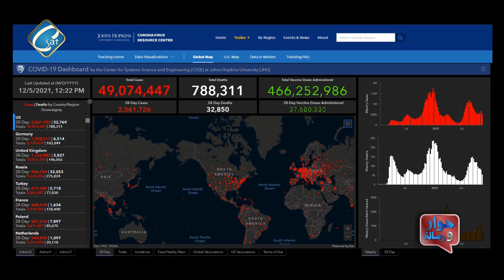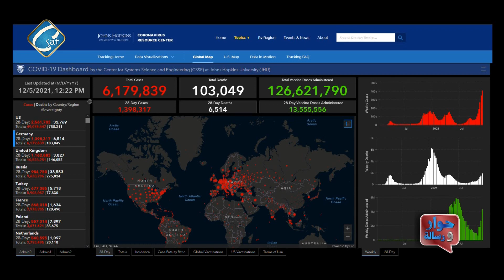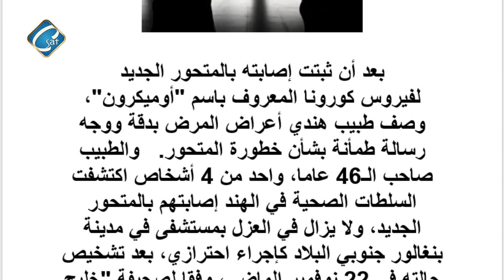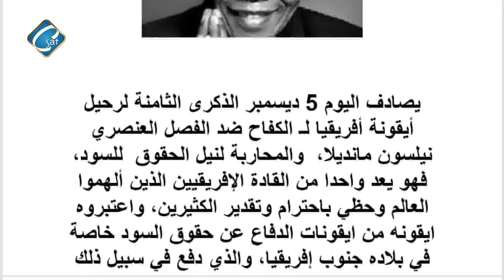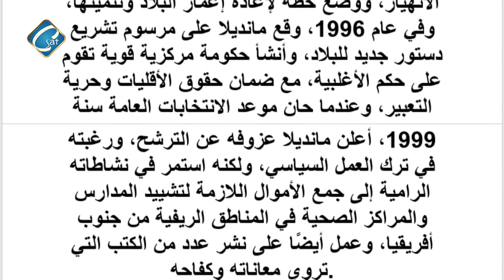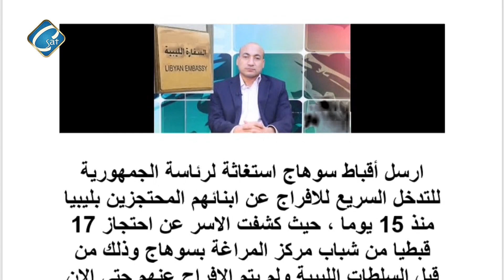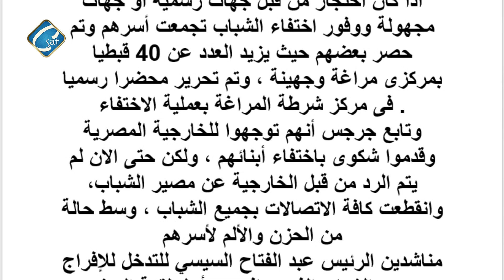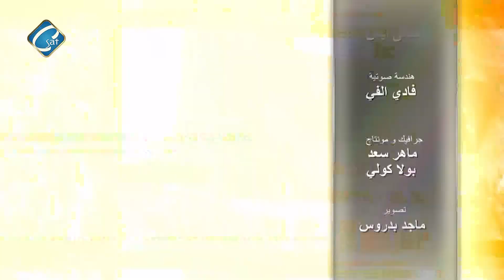برنامج حوار و رسالة أعداد وتقديم ا/ عادل جورجي (العنصرية و تدمير المجتمعات و الدول)